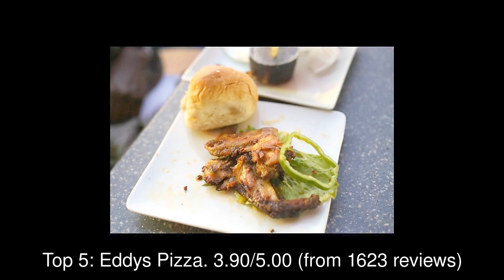10 Best Restaurants you MUST TRY in Accra, Ghana | 2019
Accra  is the capital and largest city of Ghana, covering an area of 225.67 km2 (87.13 sq mi) with an estimated urban population of 2.27 million as of  2012. It is organized into 10 local government districts – 9 municipal districts and the Accra Metropolitan District, which is the only district within the capital to be granted city status.

1: Mövenpick Ambassador Hotel Accra
2: Odo Rise (Accra Circle)
3: KFC - Osu
4: Papa's Pizza, East Legon
5: Eddys Pizza
6: KFC East Legon
7: Papaye - Spintex
8: Accra City Hotel
9: The Republic Bar & Grill
10: Starbites Food & Drinks